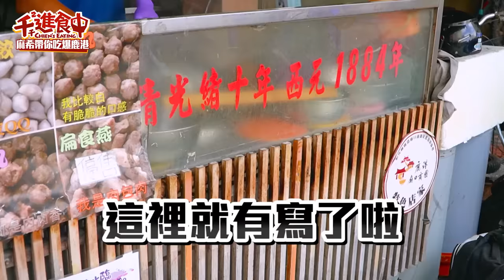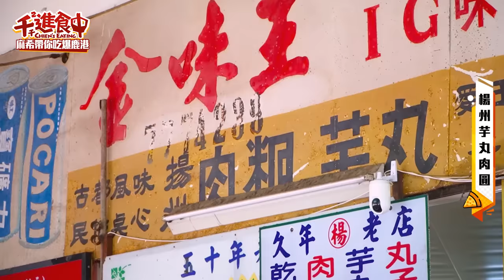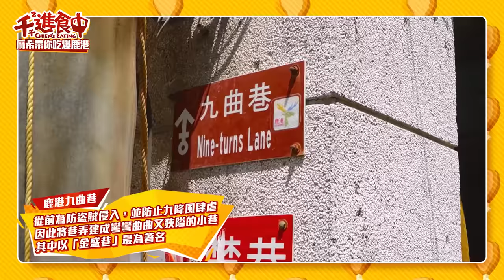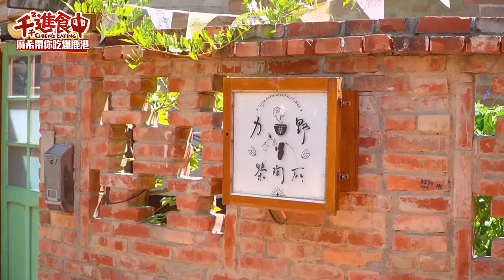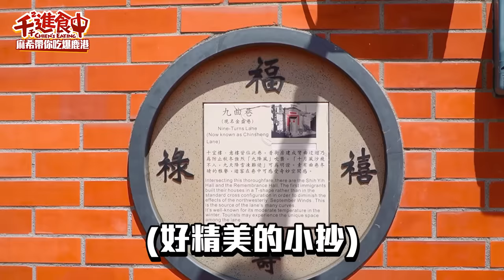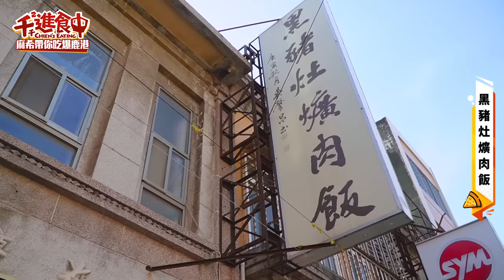【千千進食中】鹿港唯一指定姐妹帶路！在地必吃美食，「肉米回」你吃過嗎？(feat.麻希)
對粉粿跟肉圓很挑的我都被收服了！！
這次靠在地姐妹麻希帶我們走跳鹿港
不只有歷史悠久的古蹟、老街
連在地的美食小吃、百年老店也讚讚
大家有來鹿港玩一定要來吃這幾家🤤

鹿港肉圓叫肉"米回" 😆

和彰化相關的美食及旅遊資訊
也可以參考官方Facebook粉絲頁喔！

00:00 開場
01:54 王罔麵線糊
05:26 漢彬水晶餃
08:26 楊州肉圓芋丸
12:06 發記粉粿
18:10 黑豬灶爌肉飯
20:26 老龍師肉包
23:37 東華麵茶
26:11 總結